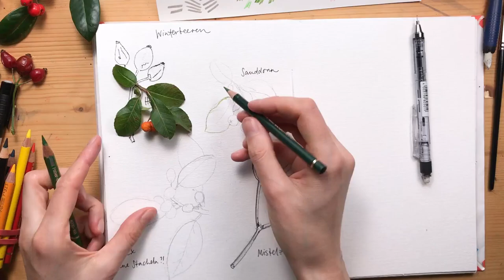Sketching berries in colored pencil and watercolor (time-lapse) - nature sketchbook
This is an outtake from my new Skillshare class on how to keep a nature sketchbook: